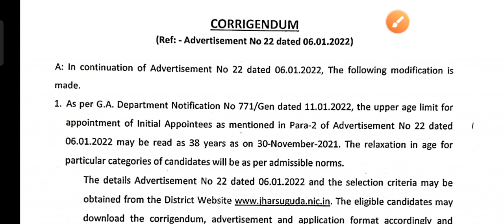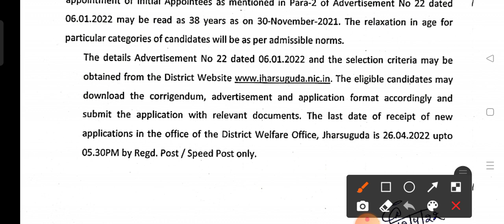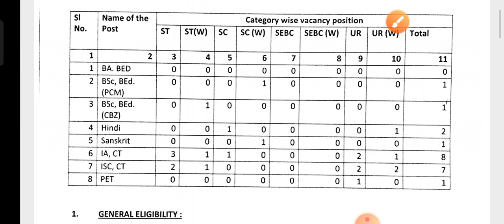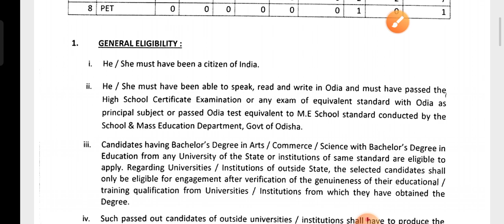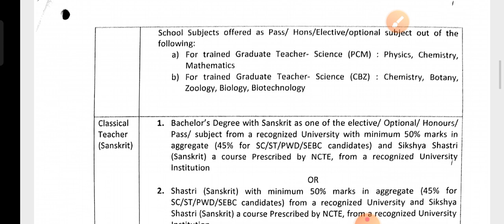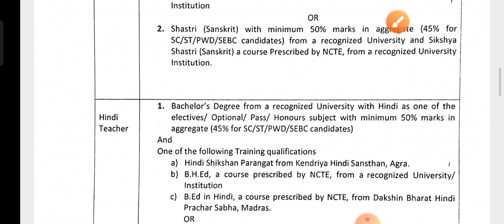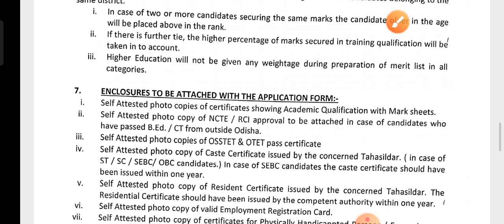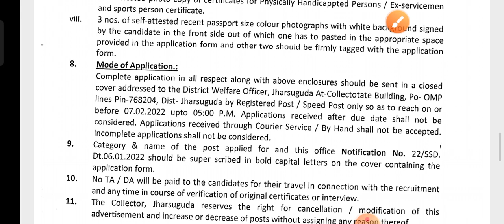SSD Initial Appointee Teacher Recruitment 2022 !! TRW JT Vacancy 2022 !! by Exam Adda 2.0 !!